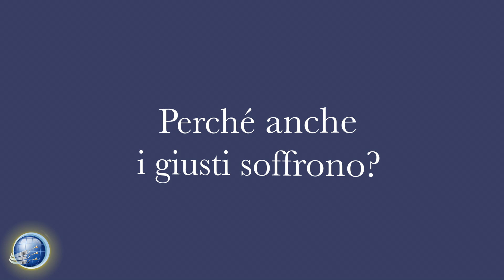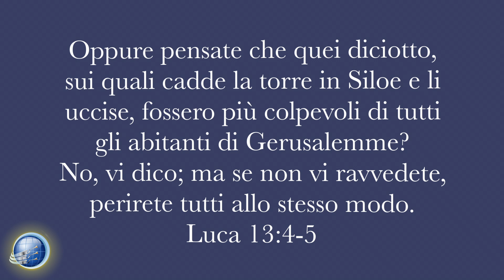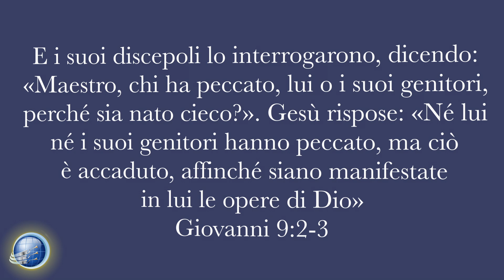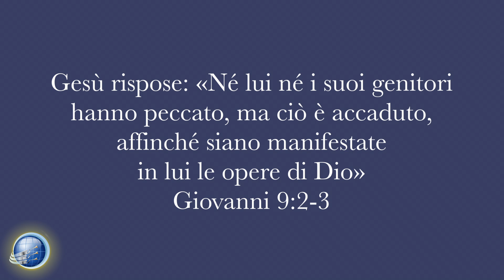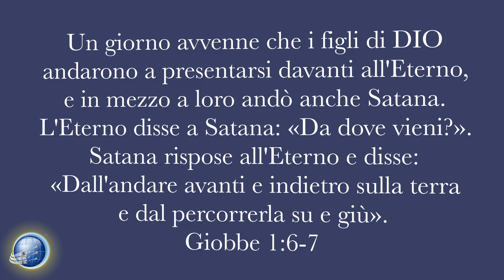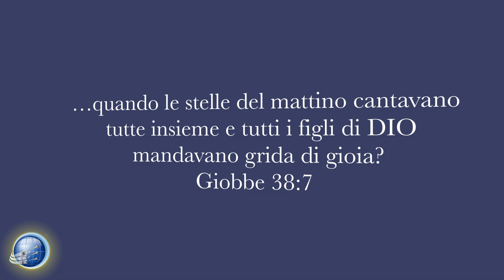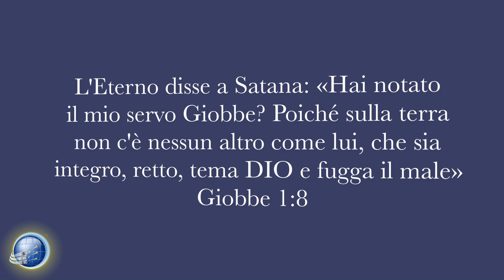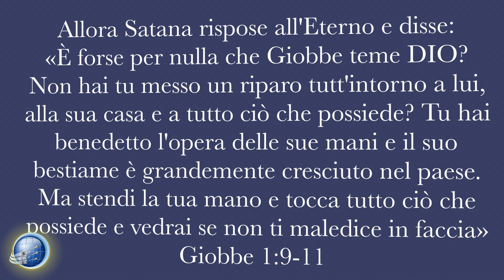Perché anche i giusti soffrono? - Dritto al punto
Dritto al Punto - con Gabriele Taddei

Dovrebbe Dio veramente fermare tutti quelli che scelgono liberamente di fare il male? Il male, le prove, la malattia, le tragedie possono colpire tutti gli uomini, indipendentemente dal fatto che credano o no in Dio. Il fatto che qualcuno sia colpito dalla sofferenza non è necessariamente evidenza del fatto che sia lontano da Dio.